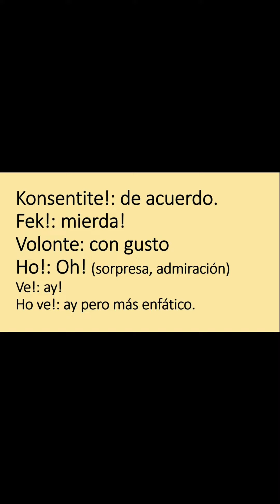Alfajor argentina dolĉaĵo. klarigo en Esperanto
Jen "Alfajor", argentina tradicia dolĉaĵo.

Ingrediencoj:
180 gramoj da butero
180 gramoj da sukero
400 gramoj da maizfekulo
100 gramoj da triktikfaruno.
2 kuleretoj da bakpulvoro (ĥemia gisto)
1 kulereto da vanilo
1 raspaĵo el citrono.
3 ovoj

Farĉo:
Laktodolĉaĵo (laŭplaĉe)
Mermelado (sed devas esti sufiĉe krema kaj malmola)

Ornamaĵo:
Kokuso-raspaĵo